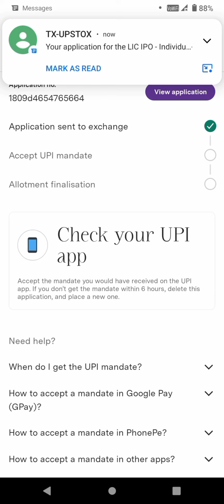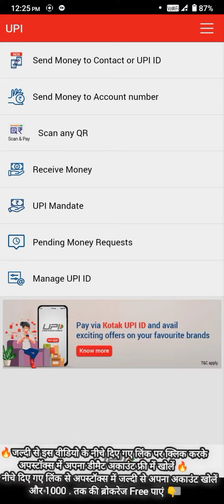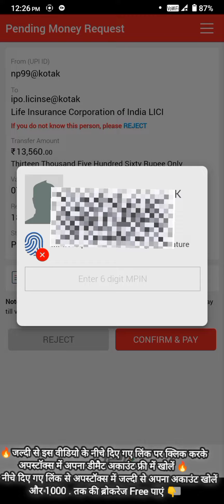How to apply Lic ipo in Upstox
Lic ipo , How to apply for Lic ipo in Upstox

My Microphone
My Tripod